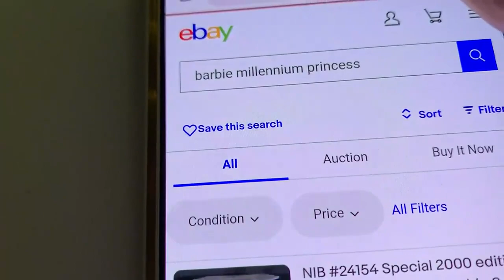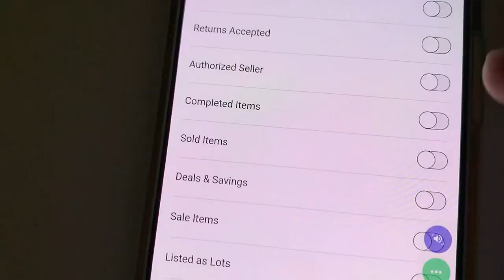How much are your old Barbies worth?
The buzz surrounding the Barbie movie has reportedly driven up the price of collectible dolls.